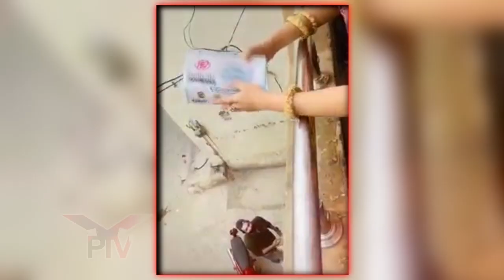Tiktok new Viral video ! Pak new tiktok trend ! Viral Pak new video ! Pak viral video! Viral Pak Tv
Tiktok new ! Pak new tiktoktrend ! Viral Pak new video ! Pak viral video! Viral Pak Tv

Note : We respect everyone, No individual is target , all videos are from socialmedia apps where people uploaded such a content for popularity.